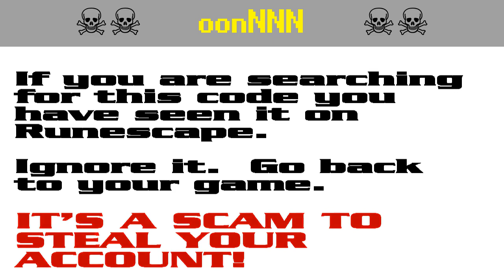oonNNN ☠ [SCAM!] Runescape account-stealing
RUNESCAPE PLAYERS!  It's a pure scam!  Don't get caught out!  Scumbags want to steal your password to hijack your account for botting and to steal your loot.

The search code oon330 is bait in a persistent string of bogus script-kiddie giveaway scams to steal Runescape players' accounts. It appears that the scammers are starting to get annoyed by the warnings and they have started down-voting.